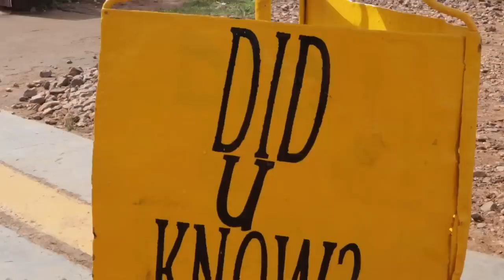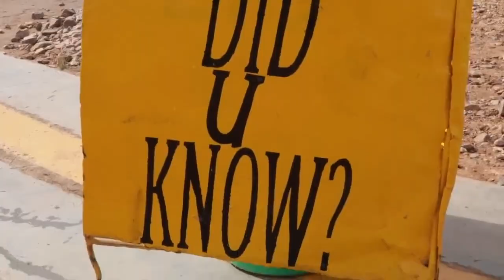The Equator in Uganda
The Equator is a fascinating geographical feature that passes through Uganda, offering unique experiences for visitors.

Location: The Equator crosses into Uganda at Kayabwe in the Mpigi District, approximately 72 kilometers from Kampala, the capital city.
Experiences: Tourists can stand with one foot in each hemisphere and witness demonstrations of the Coriolis effect, showing how water drains straight down at the Equator.
Climate: The region experiences warm temperatures and a tropical climate year-round, making it hard to distinguish between seasons.
Precautions: Visitors are advised to use sunscreen due to the strong equatorial sun.
The Equator in Uganda is a must-visit destination for those interested in geography and natural phenomena. It provides a tangible connection to the Earth’s rotation and environmental effects.